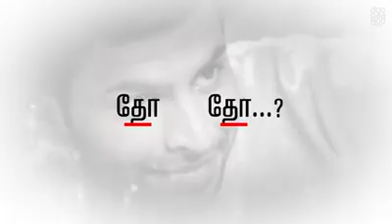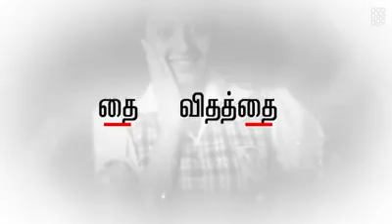Panaroam song in tamil movie